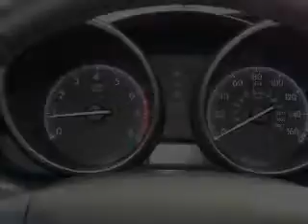2012 Mazda MAZDA3 - Carlsbad CA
Year: 2012
Make: Mazda
Model: MAZDA3
Trim: s
Engine: 2.5 liter
Transmission: 5-Speed Automatic
Color: Crystal White Pearl Mica
Mileage: 10
Address:
5555 Car Country Dr